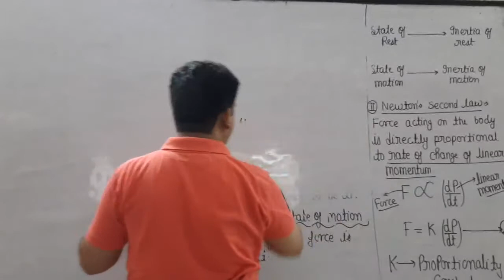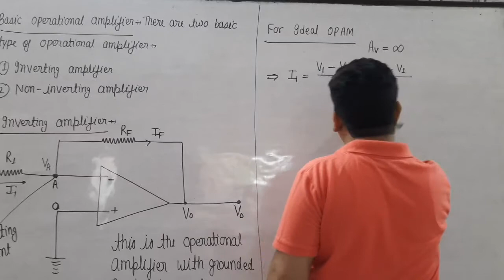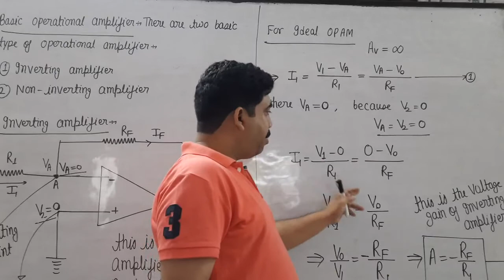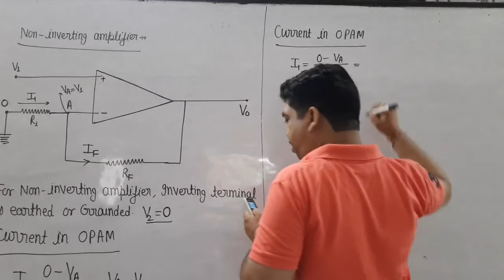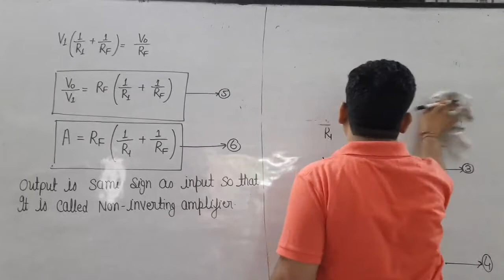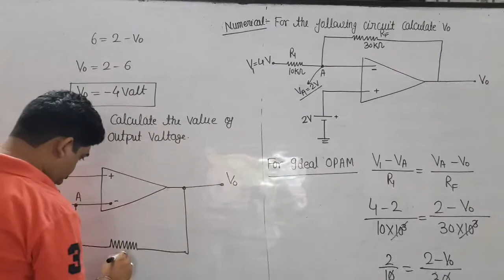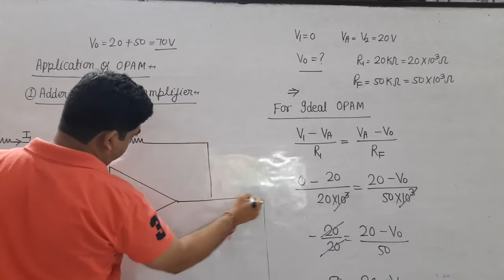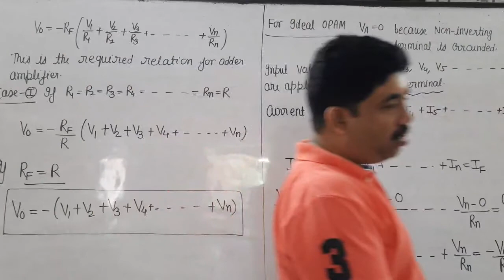inverting and non inverting amplifier and adder